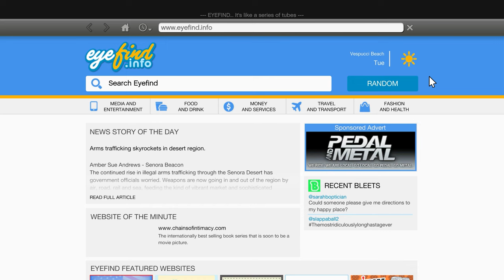GTA5 BUT EVERYTHING IS $0 WITH SHINCHAN